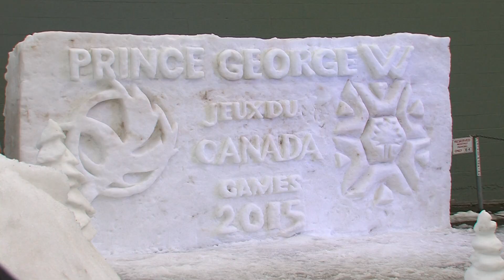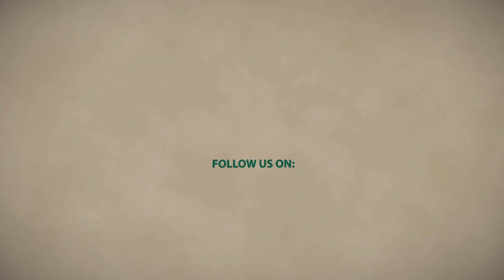Prince George, BC: A Great Place to Live and Work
Learn why Prince George, British Columbia, Canada is a great place to live and work through the stories of four people who have moved to the city from other communities in Canada.